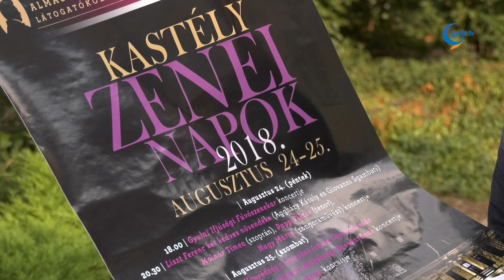Négy koncertet kínál a Kastély Zenei Napok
A két napos, estébe nyúló rendezvényt idén harmadik alkalommal szervezik meg Gyulán. Ebben az évben négy koncertet kínál az esemény, ahol többségben lesznek a gyulai vonatkozású fellépők. Az első előadás augusztus 24-én 18 órakor kezdődik a Gyulai Almásy Kastély parkjában.

Első fellépő a Gyulai Ifjúsági Fúvószenekar, majd Molnár Tímea szoprán, Papp Viktor tenor és Nagy Márta zongoraművész Aggházy Károly és Giovanni Sgambati művei mellett Erkel Ferenc, Liszt Ferenc és Robert Schumann kompozícióit szólaltatja meg péntek este.
    A szombati napon Magyar Honvédség 5. Bocskai István Lövészdandár Hódmezővásárhelyi Helyőrségi Zenekara történelmi magyar indulókkal, Máté Péter dallamaival, ABBA slágerekkel és filmzenékkel, majd a gyulai vonatkozású PowerBeat Ütőegyüttes szórakoztatja az érdeklődőket augusztus 25-én.

A szervezők szeretnének hagyományt teremteni az eseménnyel és felejthetetlen élményt nyújtani a kastély környezetéhez illő hangulattal. A koncerteket díjtalanul is meghallgathatja a közönség, azonban az este fél 9kor kezdődő hangversenyekre a jeggyel vagy bérlettel rendelkezőket ezúttal is meglepetéssel várják.